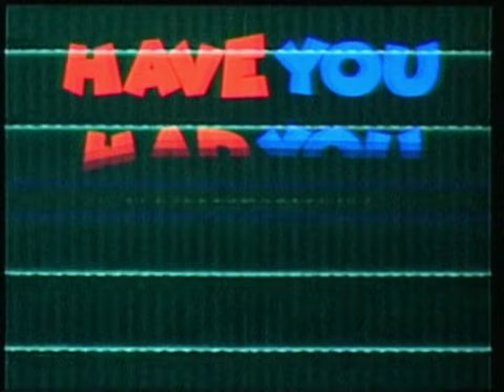BOY SODA – 3 Little Piggies (feat. Jordan Dennis & Charbel) (Official Music Video)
Video Credits:
Director - Dexter Lola
DOP - Bailey Watts
Editor/VHS - Jasper Karolewski
1st Camera Assistant - Oliver Lewis
2nd Camera Assistant - Koddy Callaghan
Lighting Assistant - Matthew Cussen
Production Assistant - Madeline Rivers
Creative Assistants - Shannen Mertyn, Caellum Burton, Rox C Rolla
Charbel Puppet created by Kate Sowada

Special thank you to Jordan Dennis, Charbel and Bodega Studios

Lyrics:
3 little piggies wanna smoke for free
But the big wolf ran out of green
So we huff and we puff and pass the roach
little red rider on the hunt for smoke

[boy soda]

The 3 little piggies on the hunt for green
en de twa, skip the digits keep the plug on speed
Grandma loyal to the puff puff pass
Oh my what big lungs you have
The 1st piggy mix it with a ciggy
2nd porky Pine put the oil in a bickie
Nuggy left me buggy now my fingertips on sticky
Wanna visit 7 dash 11 but it’s risky

‘Sir, The reason that we pulled you aside, is to talk about the faulty blinker back on the right’

‘I said sorry I was driving ignorant to the fact
But now you bring it up I’ll send to the shop for a patch’

‘Have you had you any drinks and were you smoking today?’

‘I know very well I’m higher than a kite but I say:
Maybe back when clubs were open but I’m sleeping by 8
In fact I think it’s past my bedtime so I’ll be on my way’

‘Fair enough keep it movin ‘

No I never loose my cool when
I have interrupted movements
Under pressure I’m improving
I arrive and share the news
With piggy one and piggy 2
And I reach into the glove compartment
Where I camoflauged the loot
Holy shit, holy smokes
Had my back against the ropes
Now I’m back in Croydon castle, I’m surrounded by a moat,
Need a boat, even then, all these piggies in a pen,
Are way too smart to ever end up bacon in a pan.

(Hook)

[JORDAN DENNIS]

I said I’m hi
Call me piggy no.2
Piggy no. 1 just left to scoop another Q
Got some papers in my wallet, and a fifty in my shoe
So we can roll another one, and maybe smoke another few
Number three, he got the numero dos
Funny - the big bad wolf has been providing the grow
Couple flavours from the forrest that’s the remedy show/sure
I like a little elevation with my Henny & Coke

Got me zooted, shit confusing when I walk in the room
[SODA] The roof is looking perpendicular but how about you?
[DENNIS] I think the stank is on my clothes, and do it look like I’m blazed?
[SODA] For the haze and the aroma think you know what it do! So piggy 2:

Pass it to me now,
I could pick it but I could put it down
Watching piggies fly I guess they came around
We just from the west, it’s looking wicked shawty hit this, did I mention we the:

[HOOK]

[CHARBEL]

It’s the big, fat piggy back up on the scene
Got me higher than the price of that new gasoline
Daddy yanky in the cut playing A B C’s
This is not one or two, this is pig no. 3
(Man)
I see your fur suit and it look like fox
I mean faux,
Let me get an aparol on the rocks
The suits wear suits to the people they play
They act like a granny right up in your face
They
Huff and they puff and they tear shit down but shhh
*ain’t nobody gonna touch my sound*
They got straw like a barrel of hay
I see you with the mask, it’s the new masquerade
I’m a piggy from the city that’s ready to die,
Like Biggie leave yo ass with a new lazy eye
My house built two bricks, I call it cocaine
And they still can’t find me, call John Cena

[HOOK]